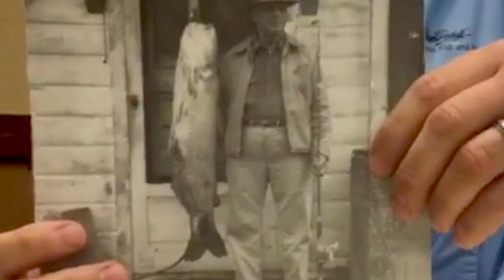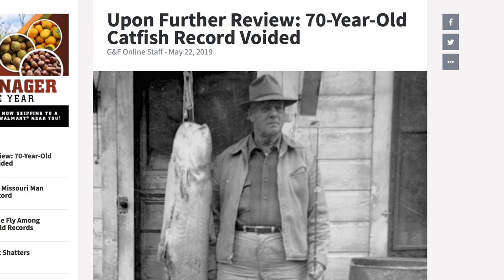70 Year-old State Record Fish Was A MISTAKE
The South Dakota state record channel catfish caught by Roy Groves in 1949 has been rescinded.  The state record channel catfish has been in place for 70 years.   This is not the first time that a state record fish has been rescinded.  The NC record catfish from North Carolina went through the same scrutiny.  The NC state record catfish (channel catfish) record stood for many years, but was mistakenly misidentified as a channel catfish when in fact it was a flathead catfish.

The state decided that the state record catfish was not a channel catfish, but instead a blue catfish.  The state record catfish for the channel catfish species was vacated and anglers are now able to apply for a new South Dakota state record channel catfish award.